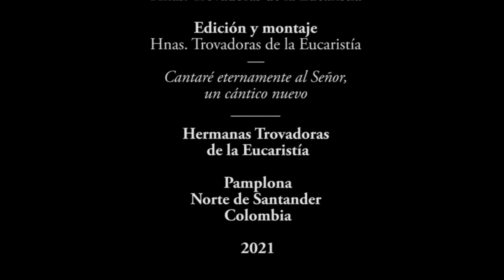La venida del Mesías nos llena de paz😇: acojamos su mensaje del Evangelio del IV Dom T Adv 19/12/21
En cuanto Isabel oyó 👂 el saludo de María, saltó la criatura en su vientre👶. Se llenó Isabel del Espíritu Santo⚡ y levantando la voz, exclamó: «¡Bendita tú entre las mujeres👩, y bendito el fruto de tu vientre! Bienaventurada la que ha creído💖, porque lo que le ha dicho el Señor se cumplirá👌.»

🎆Estando cerca la celebración del Nacimiento del Hijo de Dios👼 la liturgia nos comparte hoy por medio de San Lucas🐮 el magnífico encuentro entre Juan y Jesús, entre María e Isabel💞, que se regocijan por tanta predilección que Dios ha tenido🙆. Lo que parecía imposible para los hombres se hizo posible para Dios🏥.

Démosle gracias a Dios 🙌 por el derroche de gracia que ha tenido con la humanidad dándonos a su Único Hijo❇ abriéndonos 🏰 así las puertas de la Salvación.

Con el gozo de la Juntera Vallenata presentamos el Son Trovador